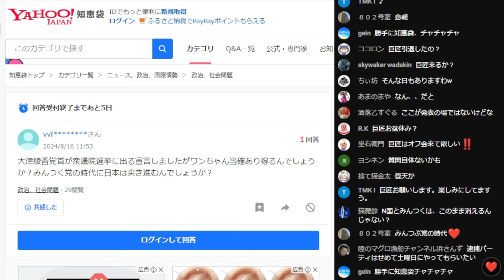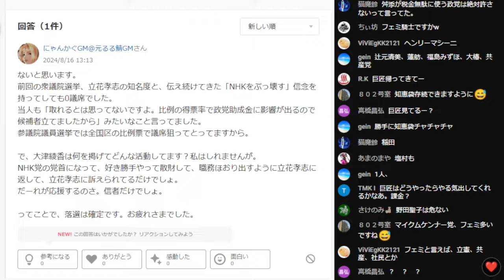知恵袋「大津綾香党首が衆院選に出ますがワンチャン当選ありますか？」(笑)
どうなんやろなあ？(笑)